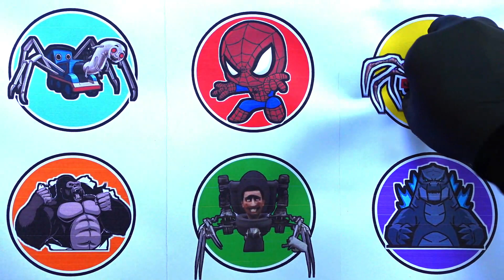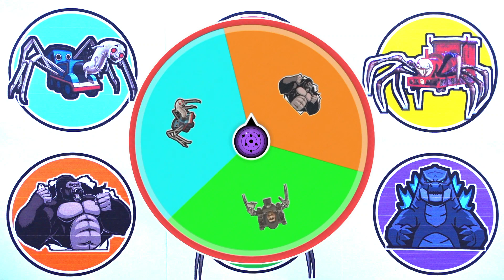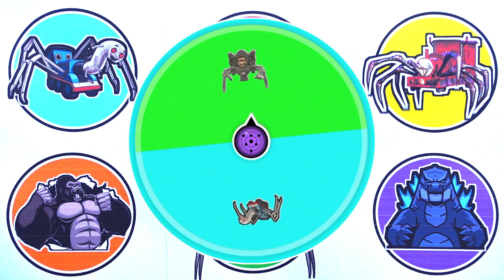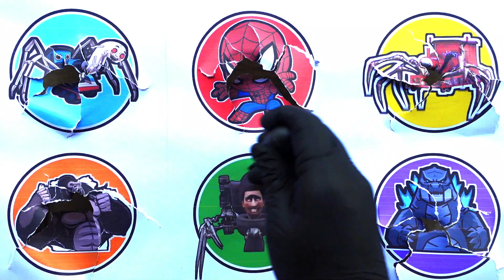Spin Wheel Monster !! Godzilla, King Kong, Choo Choo Charles, Thomas Exe, Skibidi Toilet ...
- Godzilla
- Skibidi Toilet
- King Kong
- Thomas Exe
- Spiderman